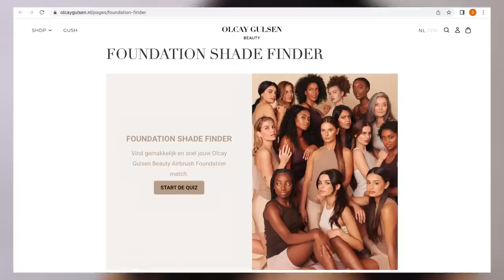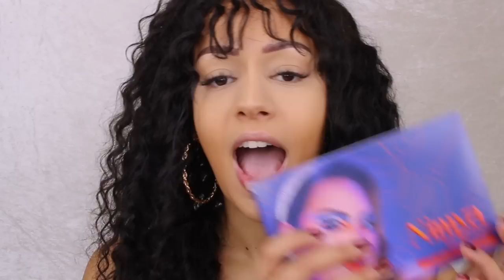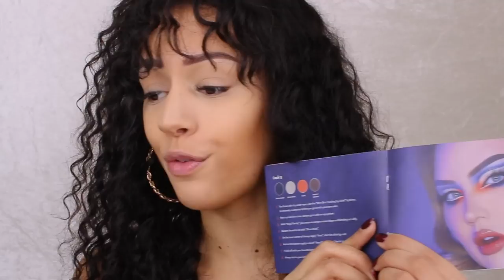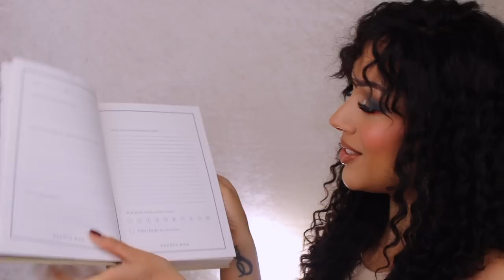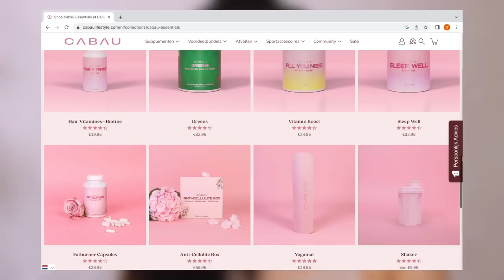BN'ERS PRODUCTEN TESTEN !!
Vandaag ga ik producten van verschillende bekende Nederlanders reviewen! Enjoy :)

Olcay Gulsen Beauty
MIRACLE BLURRING STICK:

Nikkie Tutorials Nimya
Nimya: The Palette:

Anna Nooshing NOOSH
Face the Day Palette:

Monica Geuze Sophia Mae
GODDESS GLOW:

Yolanthe Cabau Cabau Lifestyle
Geurstokjes - Calm:

Nikkie Plessen NIKKIE
SATIJN LOOK JURK MET STRIK KAYDEN DRESS:

MIJN KORTINGSCODES:

10% kortingscode: SARAH-YOUTUBE

SARAHMARIKH10